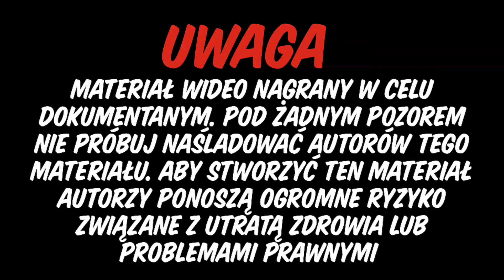Wspinaczka w opuszczonej kotłowni *OCHRONA*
Wspinaczka na wieże w opuszczonej kotłowni szpitala.